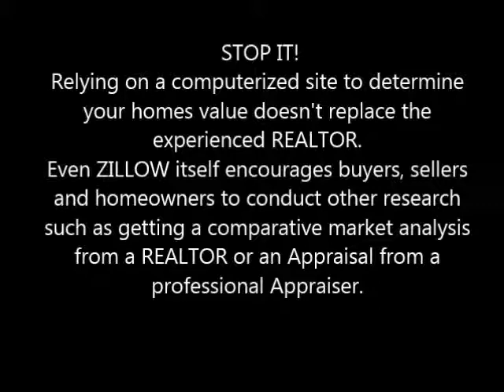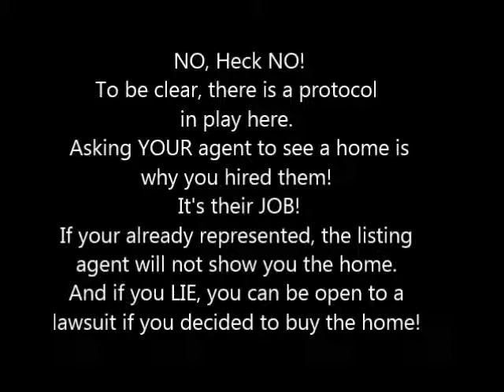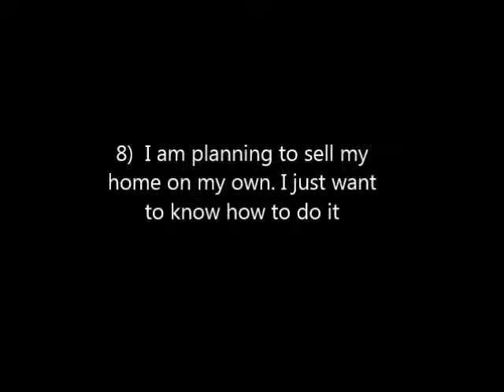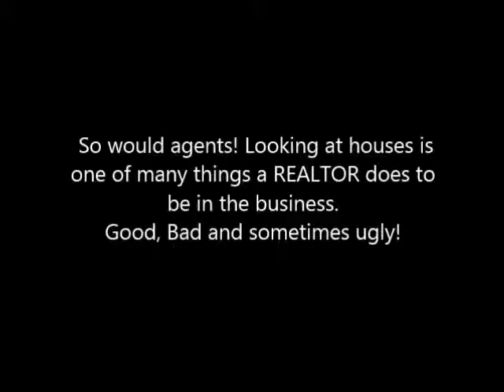10 Things not to say to a REALTOR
New info presentations appearing between virtual tours and host commentaries on the REAL ESTATE SHOW taken from current and past articles and blogs.